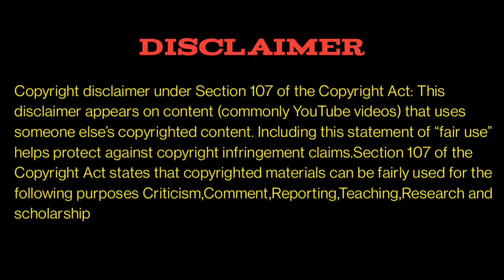Yaanai Official Teaser Reaction | Arunvijay | Hari | PBS | GVP | KoKu MaKu Mohan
Regards,
KoKu MaKu Mohan